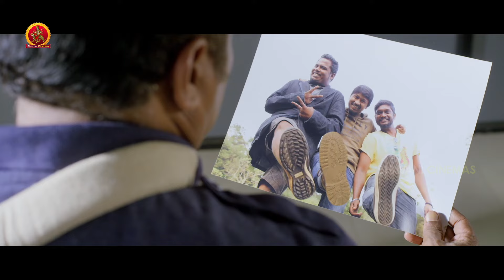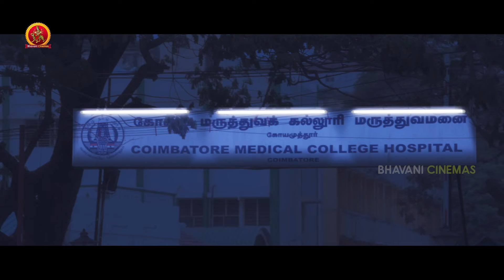ఒకేసారి ముగ్గురిని ఎందుకు చంపావు? | Serial Killer Movie Scenes | Colors Swathi | Krishna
Watch Serial Killer Movie Scenes.

Starring: Krishna, Colors Swathi, Prakash Raj and others
Director: Kulandai Velappan.D
Producer: Malkapuram Shivakumar